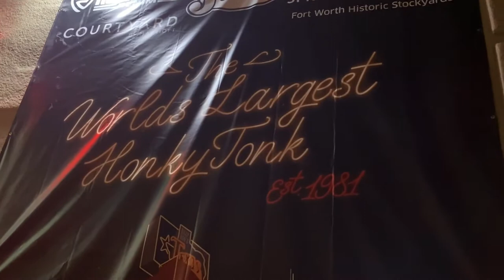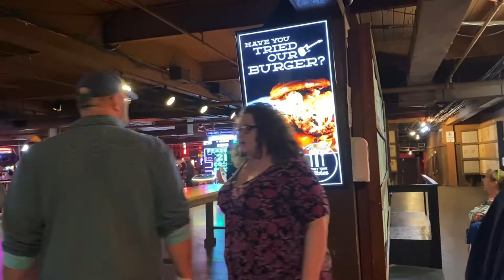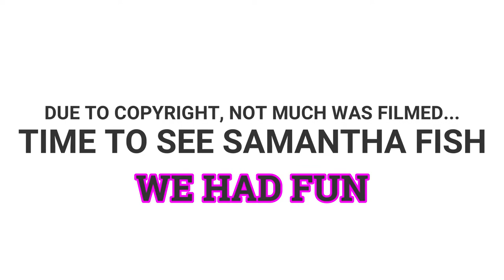Visiting The World's Largest Bar | Billy Bob's Texas | Samantha Fish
Shane
Traci
Alyssa
Haleigh
Jessica
Chandler